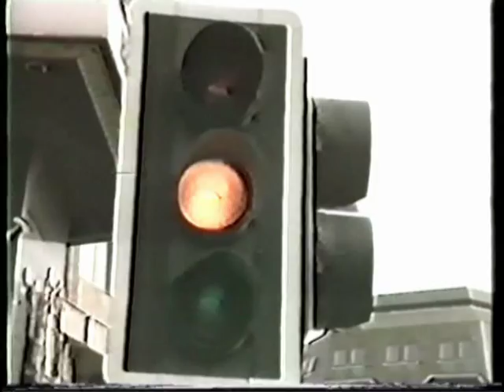Brighton & Hove buses training film c. 1988 pt1